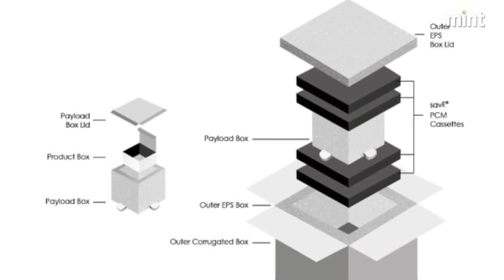Ankit Jhanwar, Pluss Advanced Technologies | Innovators Under 35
Ankit Jhanwar, VP - Corporate Planning and Strategy,Pluss Advanced Technologies, talks about his innovation - Celsure, during Emtech India Innovators Under 35 event.